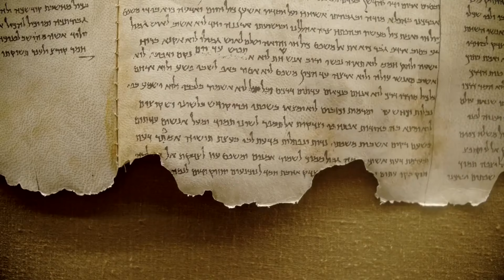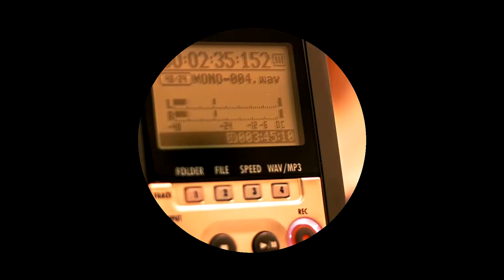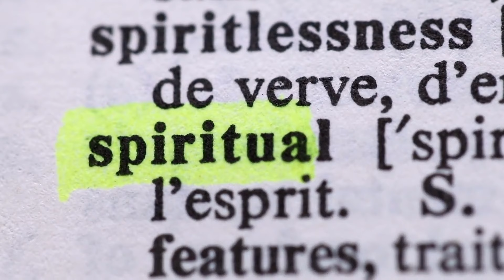Terrifying New Discovery Under The Euphrates River ACTUAL FOOTAGE!